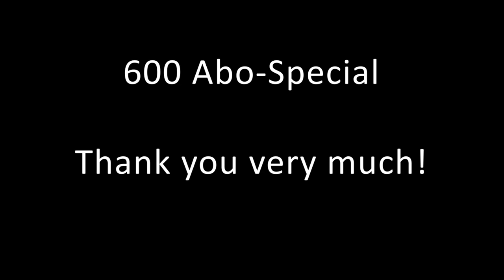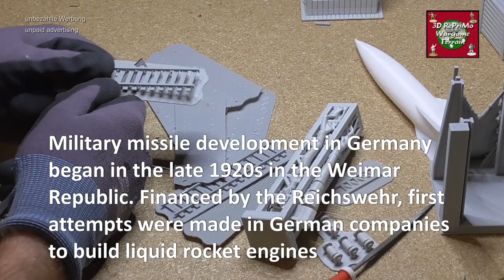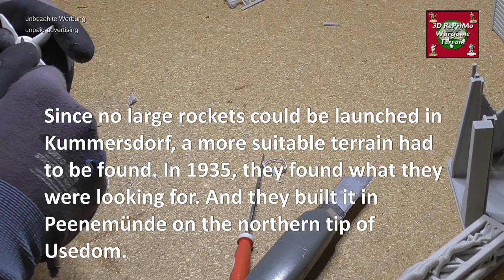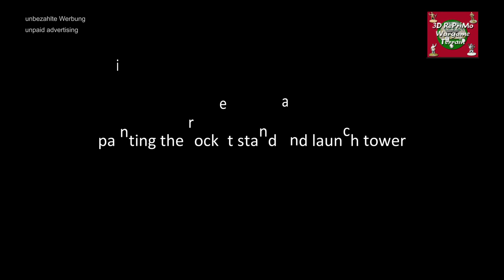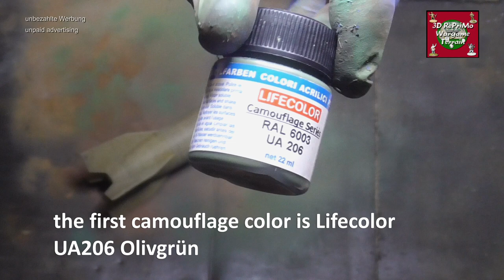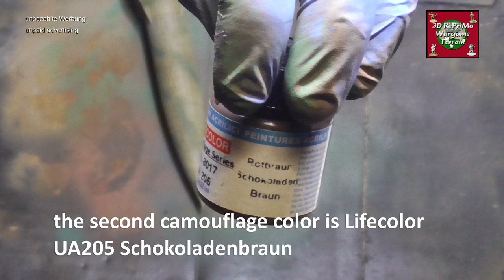Tutorial:Build and Paint 1/72 Peenemünde V2 Army Experimental Institute/PaintingGuide/V2 Basis (WW2)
Tutorial: Bau und Bemalung der Peenemünde V2 Basis in 20mm (1/72) für meinen Spieltisch
with history

Painting Guide: Build and Paint 1/72 Peenemünde V2 Army Experimental Institute for my 20mm Gaming Table

(thanks Paul for your support)

00:00 - 07:29 - Intro & Building the model
07:29 - 08:54 - priming
08:54 - 11:02 - painting rocket stand and launch tower
11:02 - 17:55 - painting the rocket tower
17:55 - 23:59 - painting the observation tower
23:59 - 27:09 - painting the tracks
27:09 - 29:43 - painting V2 Color Sheme 1
29:43 - 39:06 - painting V2 Color Sheme 2
39:06 - 48:02 - making the wall
48:02 - 51:51 - the finished model

Tools: cutter,
            scalpel,
            file,
           pliers,
           sanding paper
           Tamiya Making Tape
           Kremer Pigmente
           MBK Masking Putty
           molding tool
           white glue

Materials: NOCH
                   Faller

Glue: The Army Painter glue and activator

              AK interactive
              Lifecolor
              Sprühfarbe aus dem Baumarkt

Regards